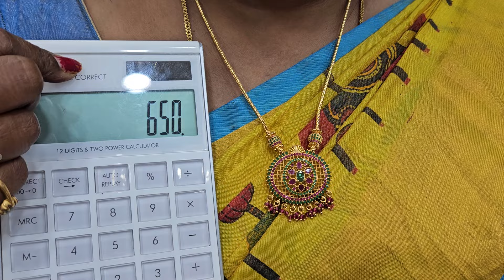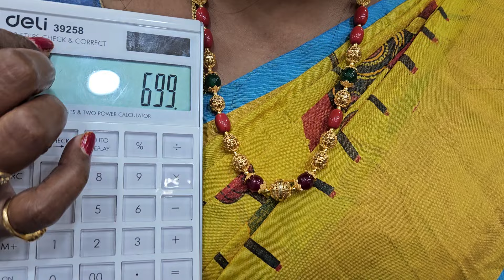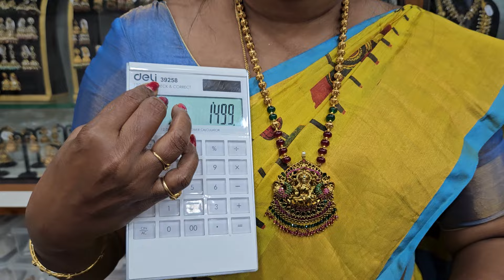beautiful collection in madhucollection ...9491141680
Shop address:-
Madhu collections
Beside jc  mall
Opp.IT hub
Wyra road
Khammam
Telangana :507002

Herbal products

➡ 𝐓𝐨,
👨‍💼 𝐍𝐚𝐦𝐞:
📍 𝐀𝐝𝐝𝐫𝐞𝐬𝐬 ,
📍 𝐒𝐭𝐫𝐞𝐞𝐭 𝐍𝐚𝐦𝐞:,
📍 𝐂𝐢𝐭𝐲:
📍 𝐒𝐭𝐚𝐭𝐞:
📍 𝐏𝐢𝐧𝐜𝐨𝐝𝐞
📱 𝐌𝐨𝐛𝐢𝐥𝐞 𝐍𝐮𝐦𝐛𝐞𝐫

↗ 𝐅𝐫𝐨𝐦,
👨‍💼 𝐍𝐚𝐦𝐞:
📱 𝐌𝐨𝐛𝐢𝐥𝐞 𝐍𝐮𝐦𝐛𝐞𝐫

Regards
Madhavi vallamkonda

2